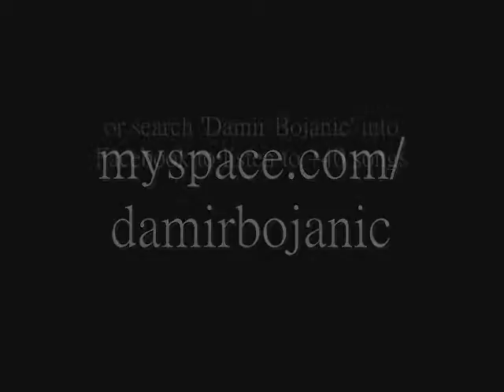Exit Outerior Entrance - Damir Bojanic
"Exit Outerior Entrance" Live @ The Roadhouse, Manchester 20/02/09

or search DAMIR BOJANIC on Facebook